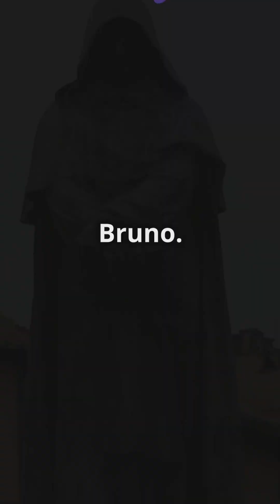"Giordano Bruno: The Philosopher Who Challenged the Cosmos 🔥 | A Revolutionary Thinker 🔥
**"Discover the extraordinary life and revolutionary ideas of Giordano Bruno, the philosopher who defied the conventional views of his time! 🌌🔭 Born in 1548, Bruno challenged the prevailing geocentric models and proposed a daring vision of an infinite universe filled with countless stars and planets. His groundbreaking theories about the cosmos and his integration of mysticism and pantheism led to fierce opposition from the Catholic Church. ⚖️🔥

In this video, we explore Bruno’s support for the heliocentric model, his radical beliefs about the nature of the universe, and the controversy that led to his arrest and execution in 1600. Learn how his pursuit of knowledge and intellectual freedom cost him his life but earned him a lasting legacy as a martyr for free thought. 📜🕊️

Join us as we delve into Giordano Bruno’s legacy, examining his impact on science, philosophy, and our understanding of the universe. 🌟✨ GiordanoBruno Philosophy ScientificRevolution MartyrForFreeThought InfiniteUniverse HistoricalFigures FreeThinker"**